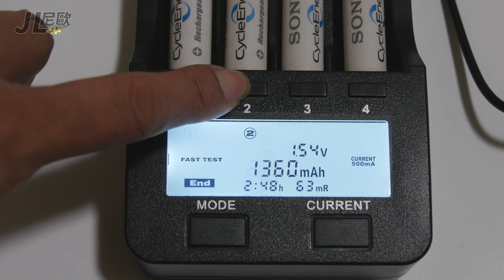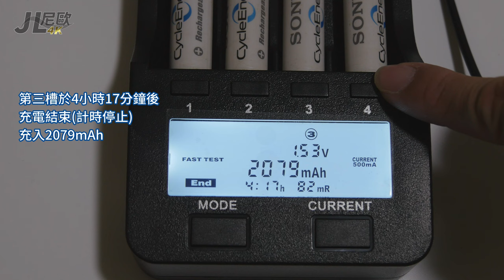【JL尼歐】LiitoKala Lii-500 充電器 FAST TEST 快速容量檢測【03】鎳氫電池 Ni-MH 實際容量檢測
【JL尼歐】LiitoKala Lii-500 充電器
FAST TEST 快速容量檢測【03】
購入10年，平常較少使用的SONY鎳氫電池實際容量檢測